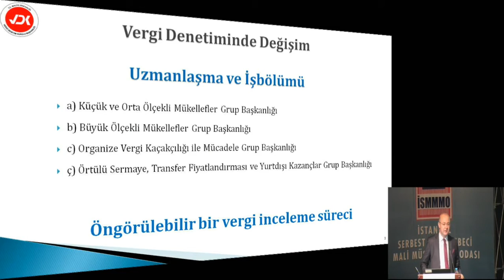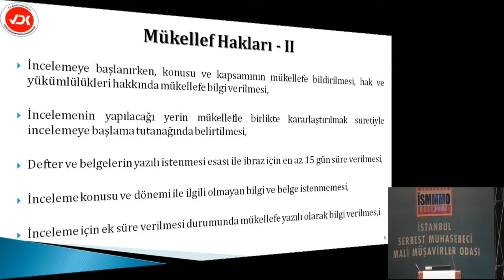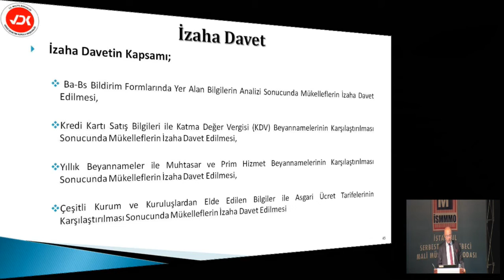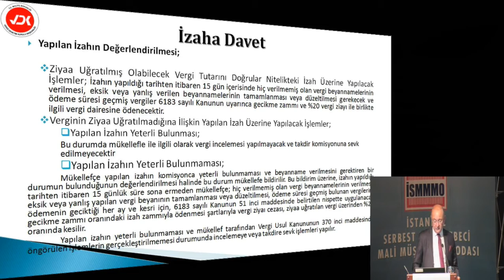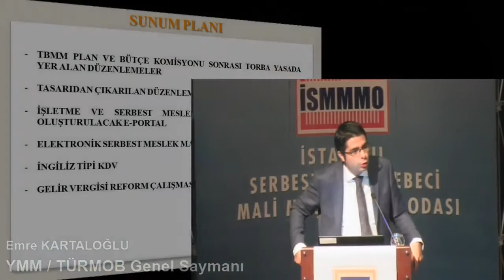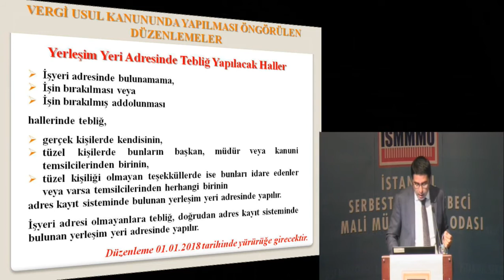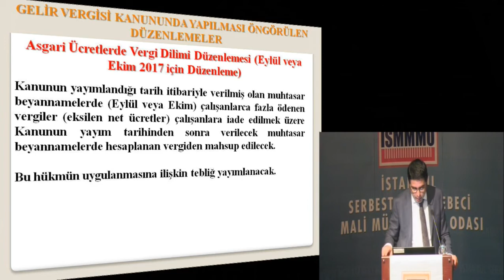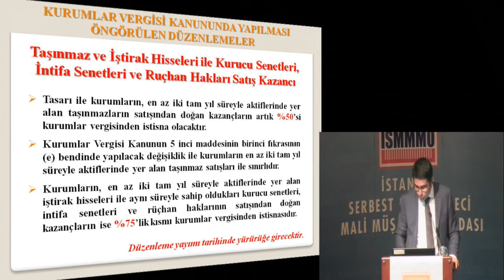Vergi İncelemelerinde Yeni Dönem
Vergi Kanunlarında Yapılan Son Değişiklikler
Torba Yasa Neler Getiriyor?

OTURUM BAŞKANI
Erol DEMİREL • İSMMMO Başkan Yardımcısı

KONUŞMACILAR
Eren YEŞİLYURT • Vergi Denetim Kurulu İst. Büyük
Ölçekli Mükellefeler Grup Başkanı

Emre KARTALOĞLU • YMM / TÜRMOB Genel Saymanı

Dr. A. Bumin DOĞRUSÖZ • Marmara Üniv. Öğretim Üyesi